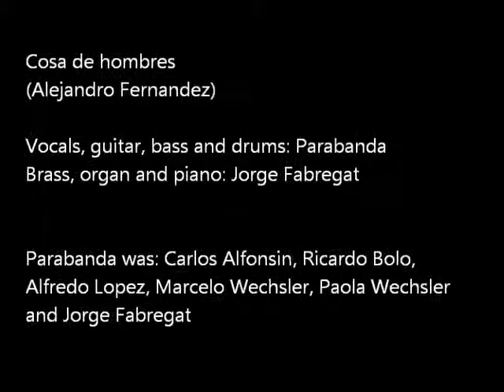Cosa de hombres (played by Parabanda + Jorge Fabregat)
This is Parabanda's (a group I was part of in the 90's) version of a hit by Memphis La Blusera (Cosa de hombres = A man thing). On this song, recorded live at the Velez Sarsfield mini-stadium in Buenos Aires, Argentina in 1997 I play Brass, Organ and Piano on an Alesis KT-76 keyboard.
My buddies at Parabanda were: Carlos Alfonsin (vocals, guitar, background keyboards and computer assistance), Alfredo Lopez (background vocals and bass), Ricardo Bolo (vocals and lead guitar), Marcelo Wechsler (drums) and Paola Wechsler (vocals).
The recording is not exactly hi-fi, but it is definitely fresh. Our fan club, La Lujuriosa can be heard cheering in the background.